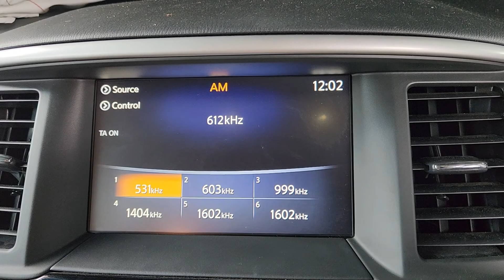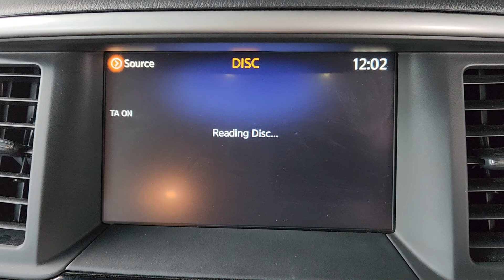10679 Radio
Nissan Pathfinder R52 Factory Head Unit